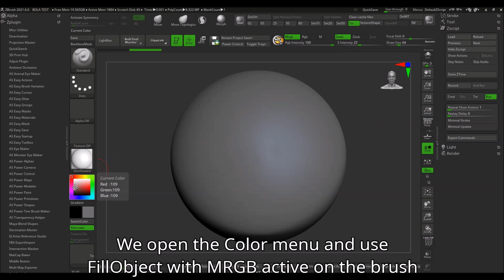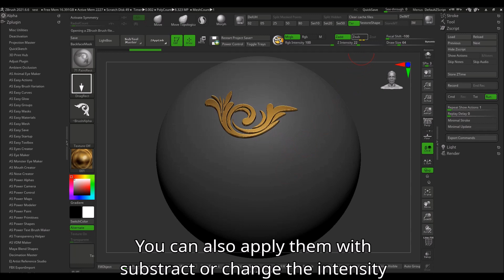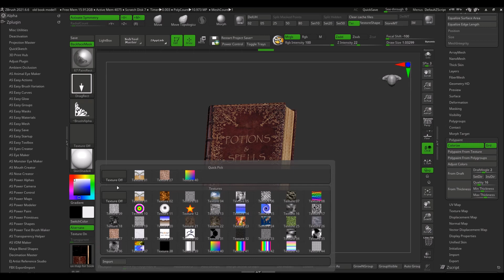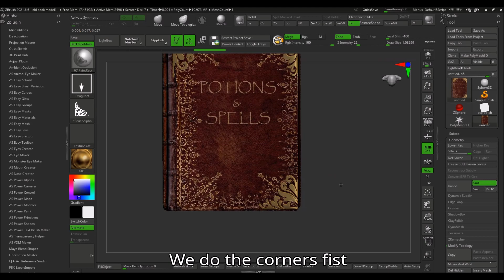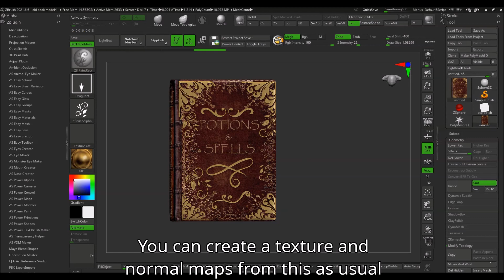Filigree ornaments inside ZBrush with Filigree Maker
Filigree Maker is a set of 300 brushes and 75 alphas for adding filigree ornaments to armors, shields, weapons, spell books, buildings, architecture, furniture, clothing, accessories, jewelry, frames, mirrors, and all kinds of 3D models, giving them a rich and detailed look in an instant. Good ornaments can take your models to an upper level.
A must have for your creations inside ZBrush!

FEATURES:
- Brushes for sculpting ornaments with or without applying material/matcap at once.
- 300 ZBrush brushes: 75 DragRect, 75 Lazy, 75 PaintDrag, 75 PaintLazy.
- 75 PSD Alphas for ZBrush, 2048x2048 pixels, grayscale, in PSD and JPG.
- A PDF tutorial, and an index of the brushes.
- A video tutorial, that you can also find on YouTube (in our channel), but is included in our product for your future reference.
The ZBrush brushes include different kind of brushes:
- DragRect brushes that you can click and drag to set the position and size of the detail.
- Lazy brushes that apply the detail in rows that follow your stroke.
- PaintRect brushes that apply the detail and also the material or matcap at once on the ornament.
- PaintLazy brushes that also apply material or matcap and sculpt in rows.

COMPATIBLE WITH: ZBrush 2021.6.6 and up (updating from 2019 or 2021, to 2022 or more is free and easy).

Music is "Silent Descent" by Eugenio Mininni.